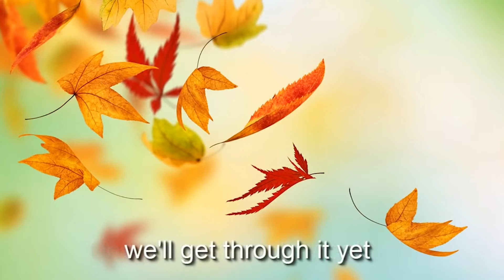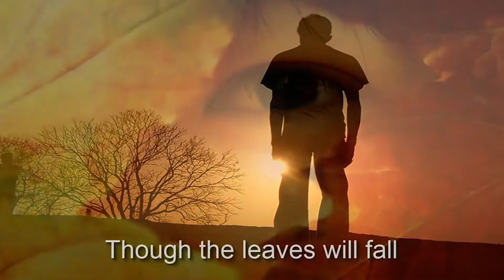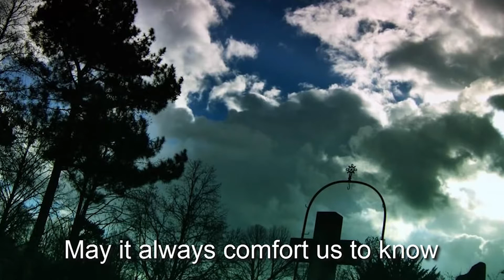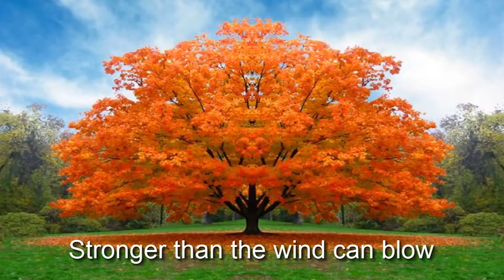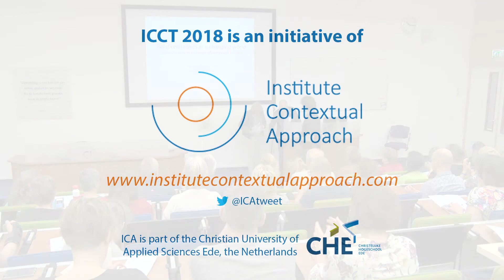ICCT 2018 - Introduction by Kees Bregman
Introduction by Kees Bregman (the Netherlands), chairman of the International Conference Contextual Therapy 2018 (ICCT 2018). Organised by the Institute Contextual Approach